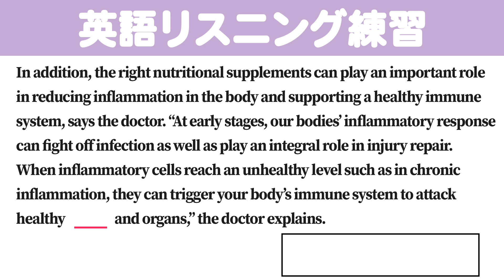[1分] [英検/TOEIC] 英語のリスニング練習 AK6